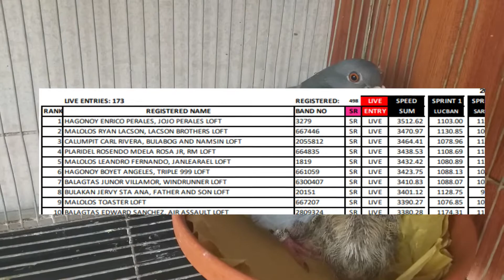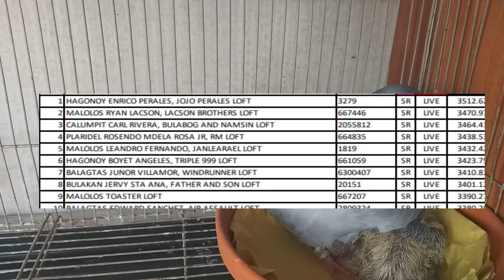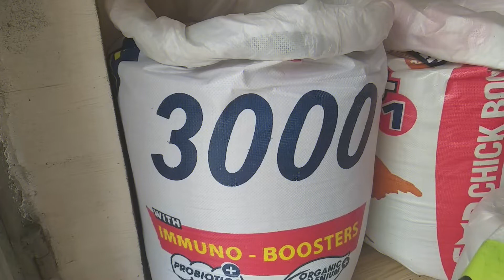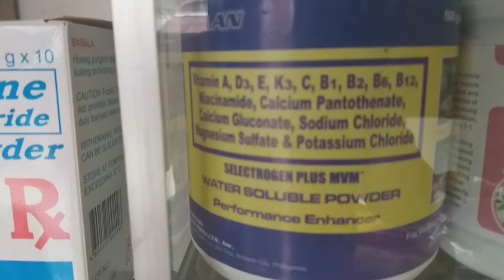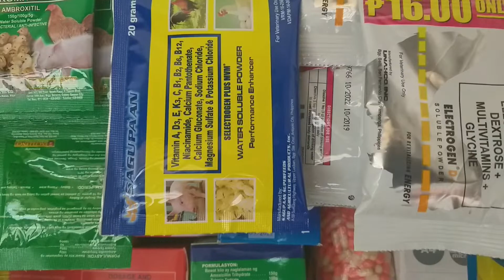Club Ring or Commercial Ring?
Kaparehas ba kitang nagdadalawang-isip kung anong "RING" ang ilalalagay sa mga inakay natin?! Alamin ang aking opinyon at naging desisyon sa video na ito.